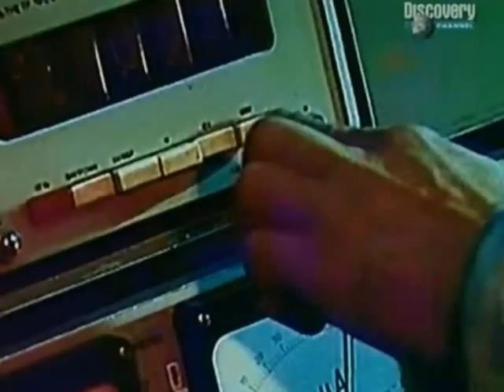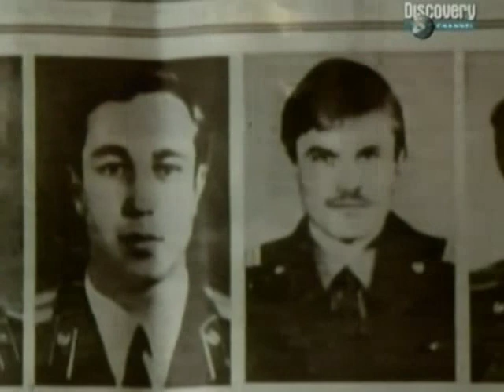Bitva o Černobyl část 1/10